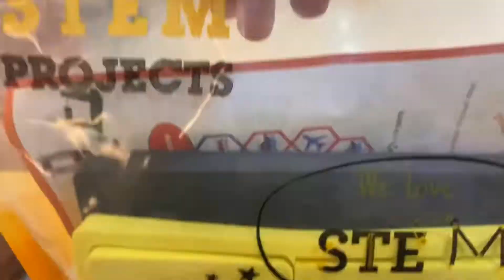Unboxing STEM education box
Best and good product to buy for kids good science project cost effective